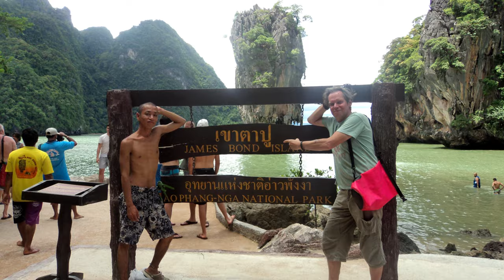PHANG NYA BAY Island Tour | Thailand (2015)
This Video has been Re-mastered and Up-scaled and is from a 2015 Trip around Phang Nya Bay in Thailand. The most famous of the many Islands in the Bay is ‘James Bond Island’ with its needle formed Limestone Rock in the sea which featured in the 007 Movie ‘The Man with the Golden Gun’ and later in ‘Star Wars Episode III – Revenge of the Sith’.

MY OTHER YOUTUBE CHANNELS:
AMAZON PRIME VIDEO:
‘Spiral Paranormal’ on Amazon Prime Video:
EQUIPMENT:
Camera: Canon E0S M50